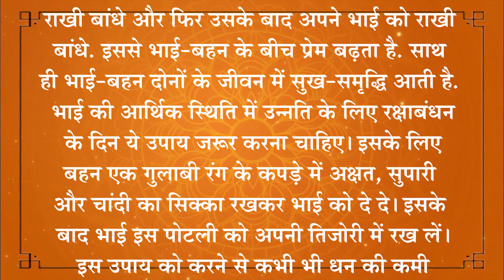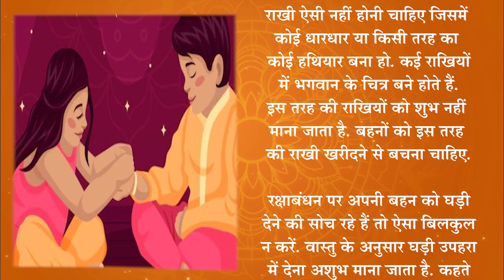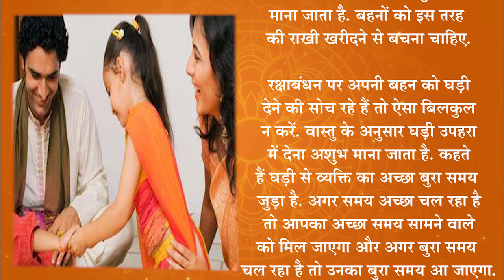भाई को करोड़पति बना देगा ये रक्षाबंधन, बहन को करना होगा बस एक काम!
Raksha Bandhan Kab hai 30 ya 31 August।Raksha Bandhan 2023 Date। राखी का शुभ मुहूर्त। रक्षाबंधन 2023 कब है

रक्षाबंधन का त्यौहार कब मनाया
रक्षाबंधन 2023 कब है
2023 में रक्षाबंधन का त्यौहार कब मानना सही है
2023 में रक्षाबंधन किस दिन मनाया जाएगा 30 अगस्त या 31 अगस्त को
पूर्णिमा के दिन रक्षाबंधन में भद्राकाल कब लग रहा है
रक्षाबंधन के दिन भद्रा का समय क्या है
भद्राकाल में रक्षाबंधन क्यों नहीं माननी चाहिए
रक्षाबंधन 2023 में सही समय क्या है
बहन भाई का त्यौहार कब है
बहन भाई का त्योहार 2023 में कब मनाया जाएगा 30 अगस्त या 31 अगस्त को
रक्षाबंधन का सही समय सही दिन व सही तारीख सही मुहूर्त क्या है
क्या रक्षाबंधन 30 अगस्त को मने या 31 अगस्त को मनाया आखिर कौन सा दिन शुभ है तथा सही समय क्या

Chanakya Neeti Motivational | Chanakya Niti full in hindi | Motivational Video

बागेश्वर धाम सरकार | Bageshwar Dham Sarkar | Divya Darbar Bageshwar Dham | Bageshwar Dham Bhajan